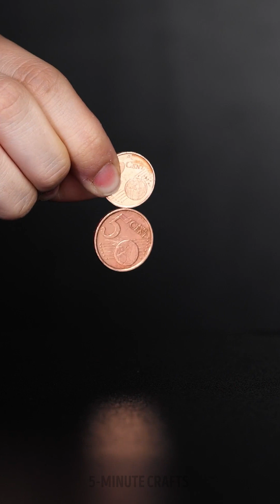Mind-Blowing Science Experiments You've Never Seen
TIMESTAMPS:
00:00 Bubble trick
01:22 Newton's inertia beads
02:16 Static electricity
04:00 Scientific tricks
04:25 Super unusual slime